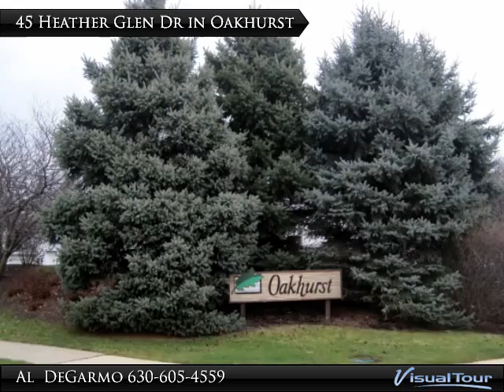45 Heather Glen Drive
Second floor Condo Ranch in Heather Glen of Oakhurst.